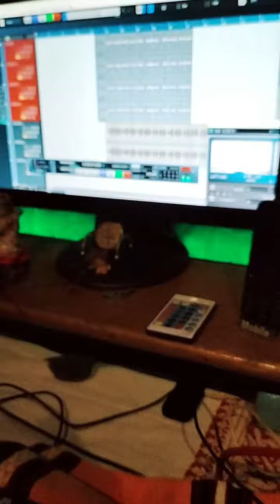ষ্টুডিঅ ত তবলা কেনেকৈ ৰেকৰ্ড কৰা হয় ..How to record tabla in studio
my mix

STUDIO DREAMZ OFFICIAL